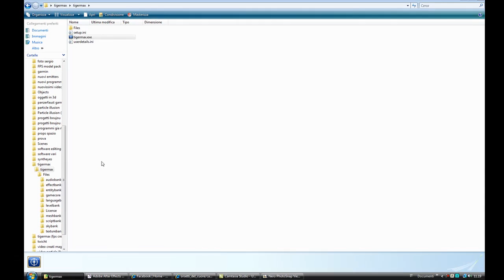tigermax test (fps creator)